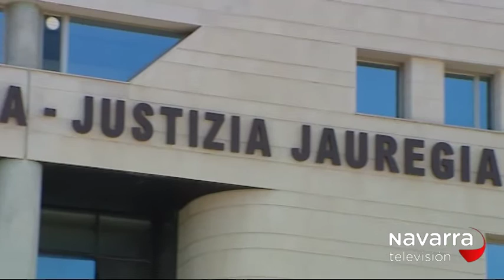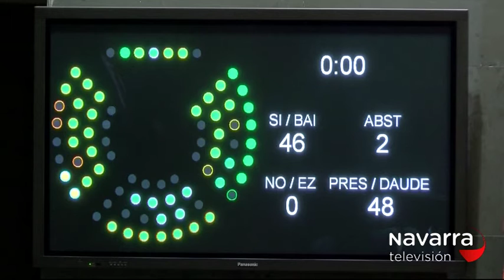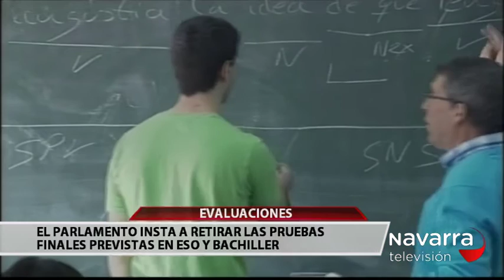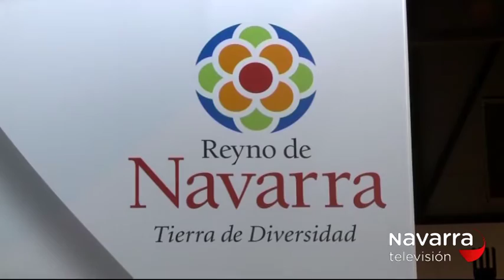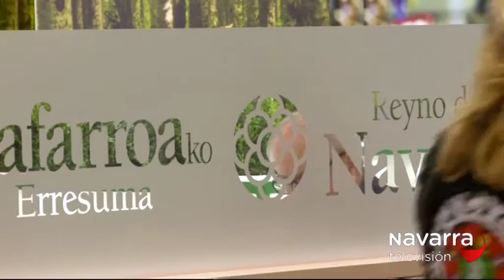Noticias Navarra 20:30h 19/01/17